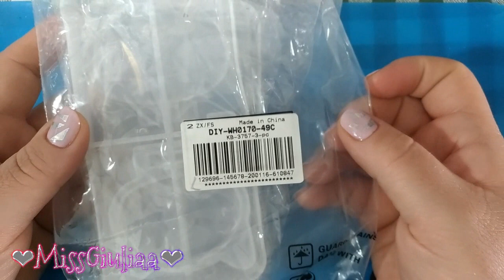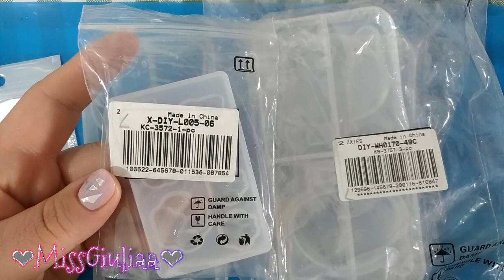Creiamo uno specchietto in resina | MissGiuliaa per Lbeads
Prodotti scelti dal sito Lbeads.com
stampi resina: